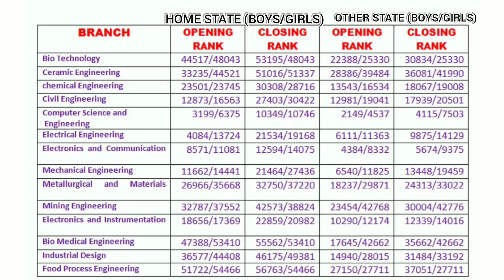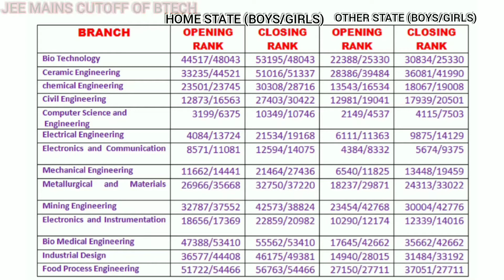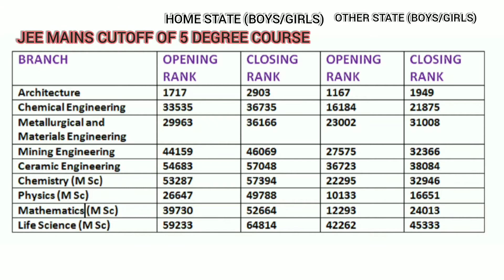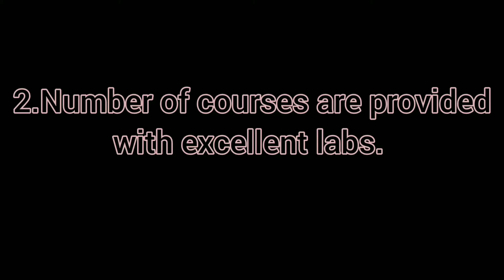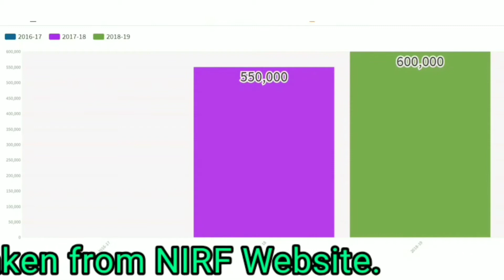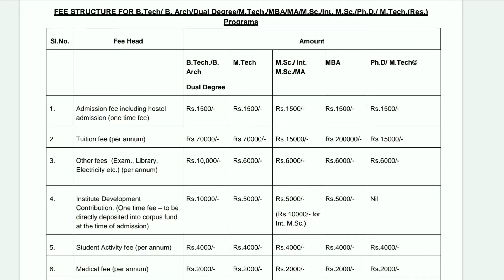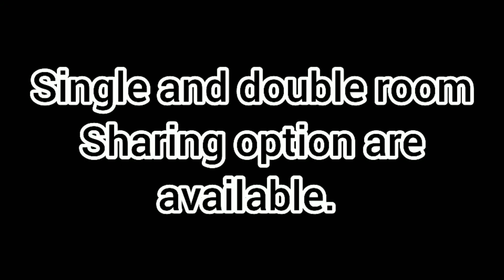NIT ROURKELA | Campus Tour | Placement | Facilities | Jee Mains Cuttoff| Fees & Scholarship| Fests..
Huy guys,
This college review is based on a prestigious government college NIT Rourkela Which is ranked at no 16 as NIRF.

We cover all detail regarding this college like cutoffs details, campus tour in some extent, fees structure, mess, hostels, facilities, mess, library facilities, sports, research activities, and so more.

This college is ranked among 2nd best NIT in India and ranked between 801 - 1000 in the world.